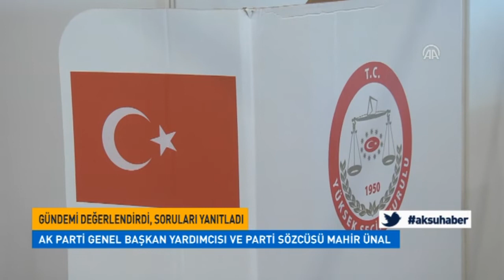AK Parti Sözcüsü Ünal'dan bedelli askerlik açıklaması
AK Parti Sözcüsü Ünal, bedelli askerlik konusunda, "Bu konuda gerekli çalışmalar, düzenlemeler neyse bununla ilgili süreçler tamamlandıktan sonra çalışmalara başlayacaktır." dedi.